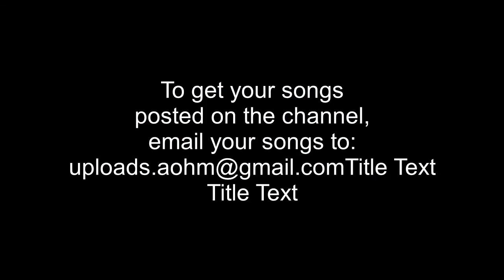Caiiro ft Pixie L - Thanda (Afro Swanky Bootleg)